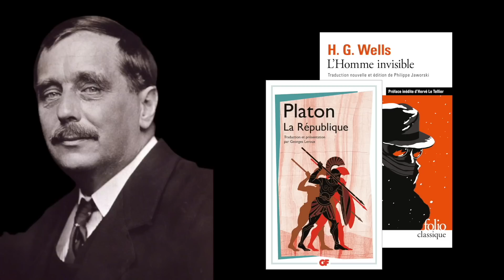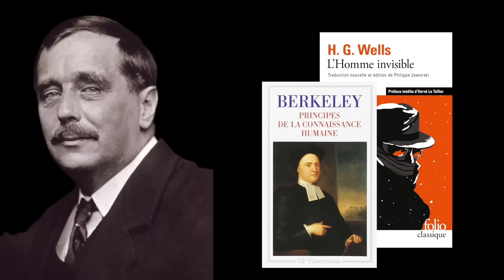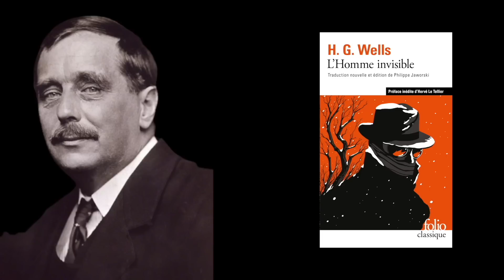H.G. WELLS - L'HOMME INVISIBLE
Qui est l'homme invisible ? Que feriez-vous si vous aviez le pouvoir de disparaître à volonté ? Pensez-vous que vous resteriez la même personne ? Sommes-nous encore quelqu'un quand plus personne ne peut nous voir ? Qui a dit "Etre, c'est être perçu" ? L'homme invisible est-il celui qui a le pouvoir politique et économique ? Ou au contraire est-ce l'homme de la rue ? Qui est invisible dans une société de la transparence ?

Pour voir mon accompagnement en culture générale et en expression écrite